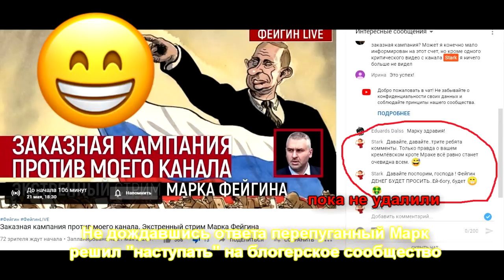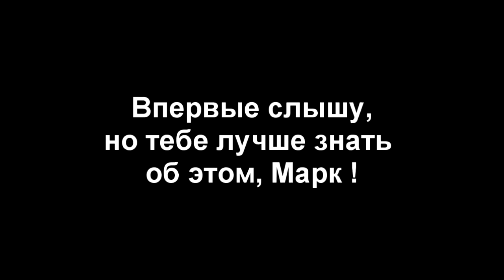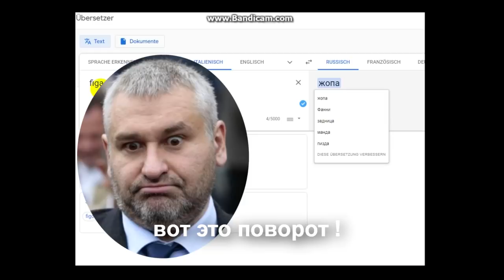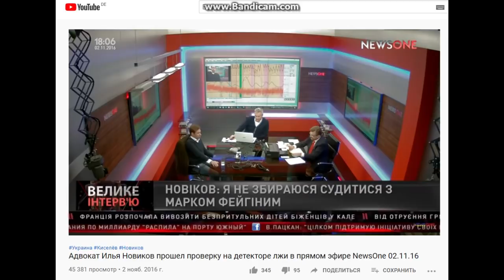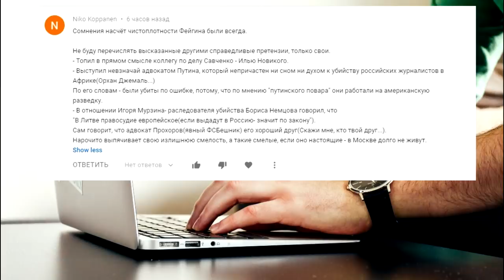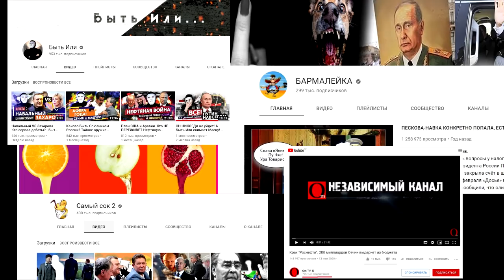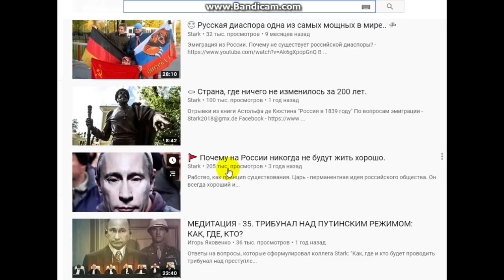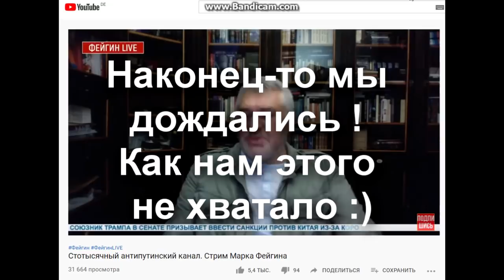👊 Самый Главный Антипутинист - 😅 Марк Наикрутейший.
В ролике использован эпизод из ролика " Адвокат Илья Новиков прошел проверку на детекторе лжи в прямом эфире NewsOne 02.11.16" -